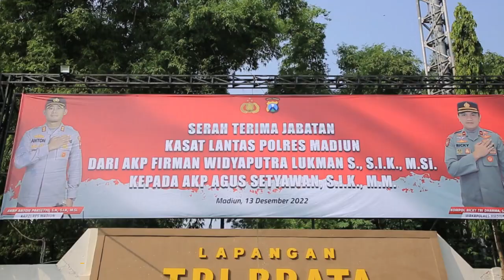Upacara Serah Terima Jabatan Kasat Lantas | POLRES MADIUN